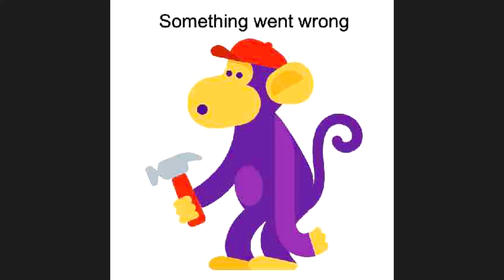Actor vikram is god of R programming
Learn R programming  with Balaji